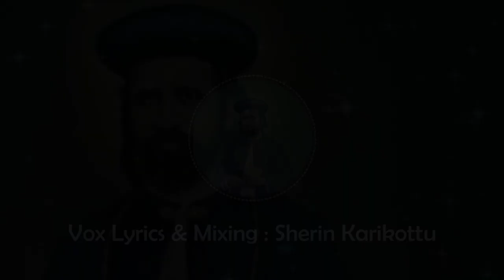MAR THEOPHILOS SONG | Vox, Lyrics, Music : Sherin Karikottu, Niranam Mekhala